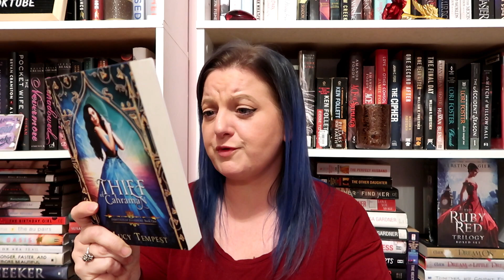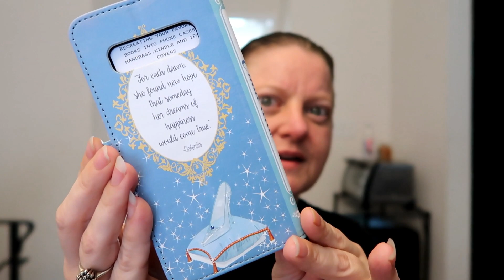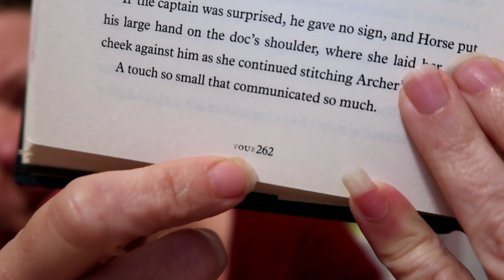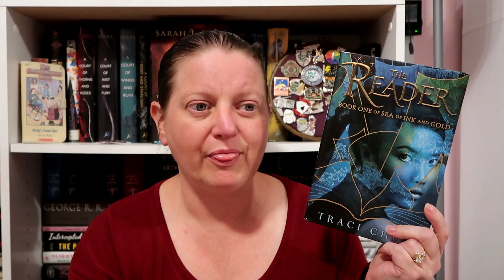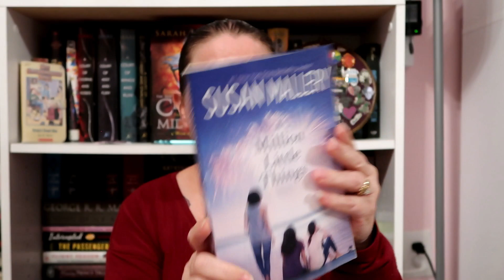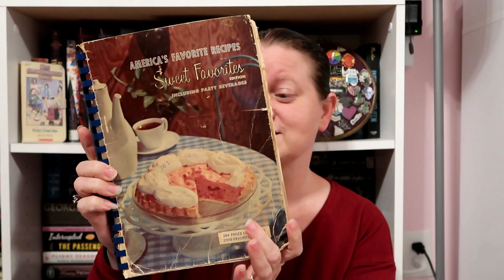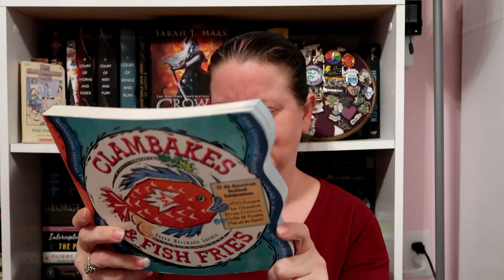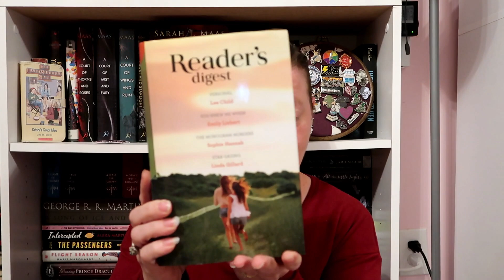Birthdays, Skydiving, & Book Haul Reading Vlog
Hey guys! So I got a lovely bookish surprise sent to me so I decided to film an impromptu reading vlog.  I had a lot going on over these few days.  One of those things being that my mom and I jumped out of a plane at 14,000 ft!!!  Yes, I went skydiving with my mom and it was amazing!  I will be doing a separate video for that later but I do give a little sneak peek here.  I also received a couple more birthday gifts to show you as well as a massive book haul!  I hope you enjoy this video!  I love you all bunches!!!

Young Adult Box: For ages 14+, includes 1 YA fiction book, 3 to 5 wrapped gifts, a 5x7 quote print, discussion questions and read-a-long dates for live discussion, and gift opening with fellow readers

Adult Box: For ages 18+, includes 1 Adult fiction book, 3 to 5 wrapped gifts, a 5x7 quote print, discussion questions and read-a-long dates for live discussion, and gift opening with fellow readers

Once Upon A Book Case

Now you can bring a book with you everywhere you go!

Their monthly subscription sends you phone cases designed to look like book covers, so that you can bring your favorite literature with you wherever you go! Tell them your phone size and style! Don't worry, they have you "Covered".

Valued at $50 per box

Each Book Box includes: 1 different style phone case with a small gift such as a necklace, bookmark, notepad, and a 5x7" quote print

Thank you Nicole Bannister!  Here's her channel if ya'll want to go and check her out!

You can also check out my My Weight Loss Journey Part 6 while you are at it!

Sashka Co. bracelets donates ten percent of net sales of each bracelet to charities around the world.  Please take the time to check them out.  It will help me and help a good cause.

Pure Haven
Fresh. Safe. Toxin free products.

If you want to send me something:

Packages can be sent to:

Completely Melanie
302 Northgate Mall
Unit 15